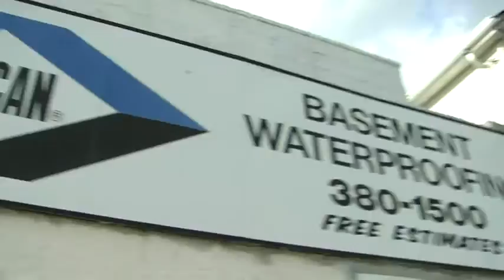Wet basement waterproofing company in Bellerose NY, Nassau County.